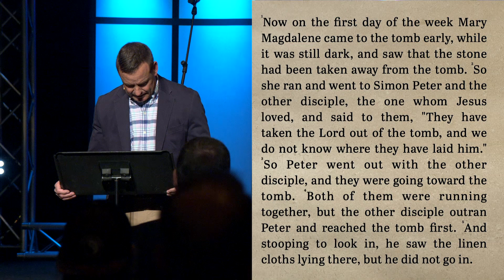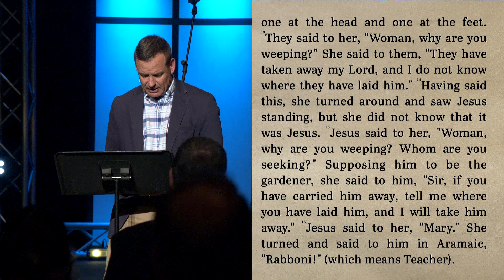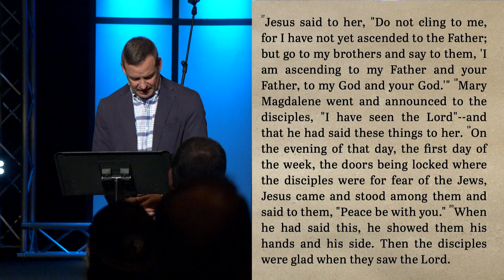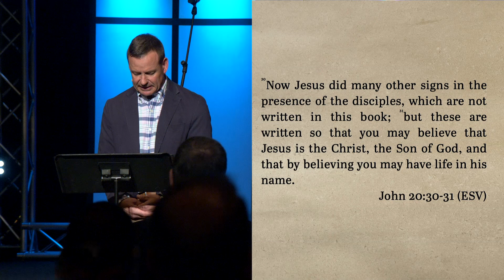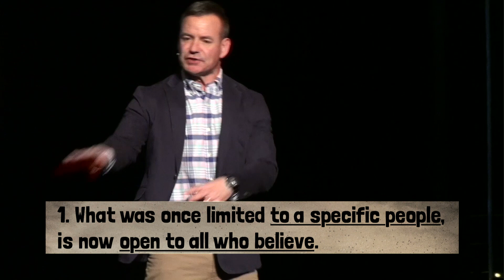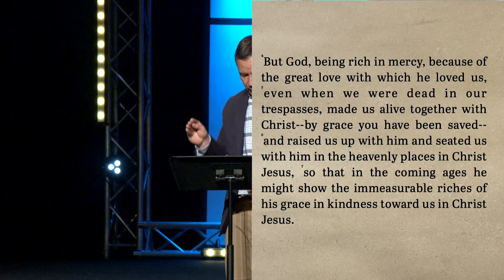The Ultimate Restoration